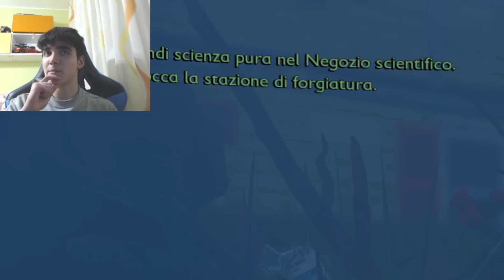Grounded ep 10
In questo episodio esploriamo il giardino e ci imbattiamo in un lago